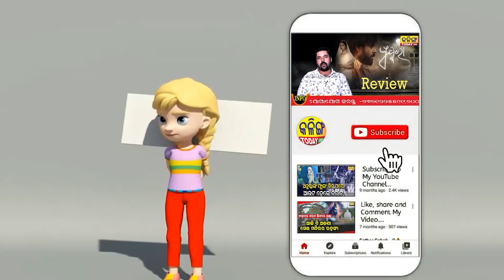ମହିଳାଙ୍କୁ ଲୁଟ କରିଛି ବିଜେପି ସରକାର । ମିଛ ପ୍ରତିଶୃତି ଦେଇ ମହିଳାଙ୍କୁ ଠକିଲା । Kalinga Today Live ।